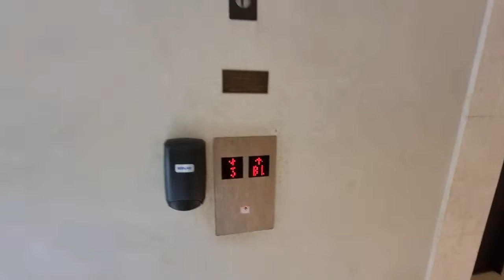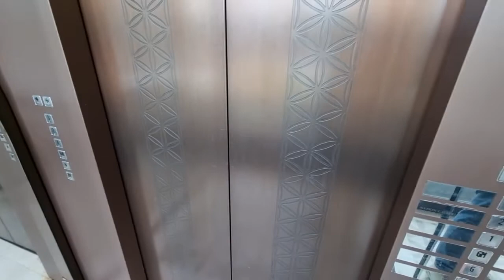Underground Walking Tunnel of Abu Dhabi Corniche Road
This walking tunnel leads you to one side of corniche road to the other side underground without the hastle of crossing the road with full of traffic. This is in the Nation Towers.